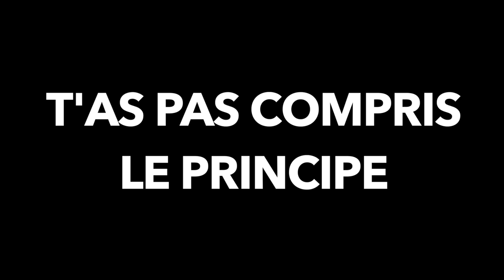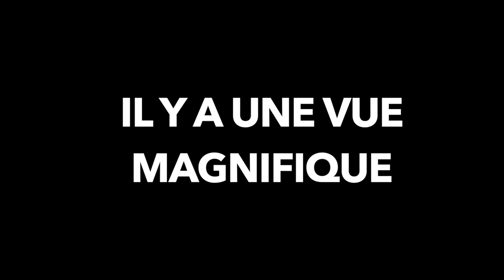IVAN - QUAND TU FAIS UN ROAD-TRIP ET QUE..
NOUVELLE VIDÉO! Un immense Merci aux équipes de l’Argentina Trophy pour le voyage le plus dingue de toute ma vie.

Je conseille à tout le monde de pouvoir participer à cette aventure!

Enorme merci à Tanguy Rousseau (comédien) qui a assuré durant une semaine!

A la cadreuse, ingé son, comédienne Virginie alias La Madre

Big up à l'Argentine et à tous les participants qui ont été oufs!